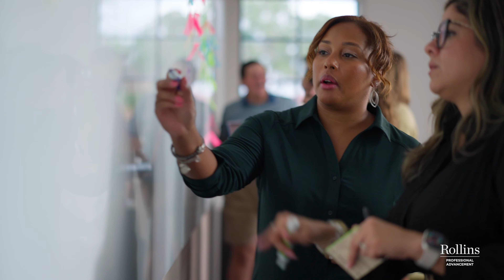How I Advanced My Career: Tiffany Jones ’16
Tiffany Jones ’16 started at Rollins a few months after giving birth to her daughter, knowing she wanted to change directions but feeling nervous about returning to college. Fast-forward seven years, and she’s now thriving in her dream career at Google.

Learn more about how you can transform your career trajectory with a flexible and affordable bachelor’s degree from Rollins Professional Advancement